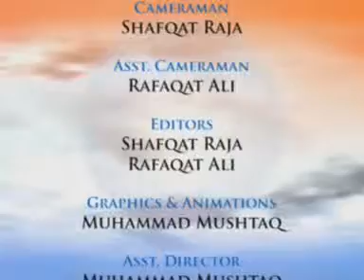Waldayn Kay Haqooq | Dr Shehzad Saleem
Parental Rights - والدين كے حقوق
Taaruf Fehm-e-Quran - a lecture series by Dr Shehzad Saleem